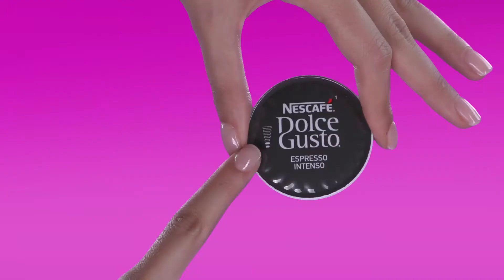Espresso Zubereitung NESCAFÉ® Dolce Gusto® Jovia Kaffeekapselmaschine von De'Longhi®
Erfahre in diesem Video, wie du mit deiner NESCAFÉ® Dolce Gusto® Jovia einen ausgezeichneten Espresso zubereitest.